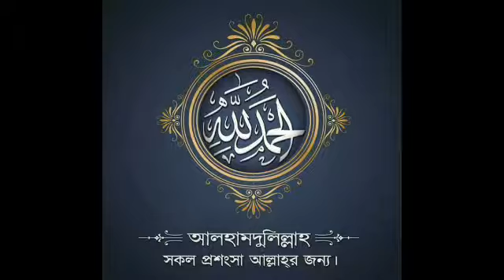খুবই গুরুত্বপূর্ণ ওয়াজ বর্তমান সময়ে ঐক্যবদ্ধ হয়ে থাকার নসিহত করলেন মাওঃ মোঃ জামালউদ্দিন সাহেব